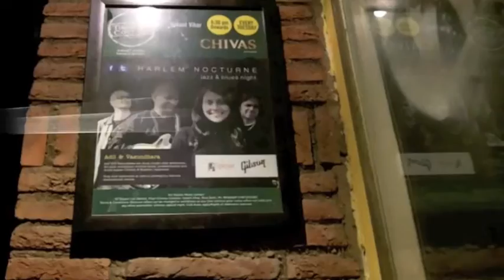Harlem Nocturne Nights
Every Tuesday Adil & Vasundhara light up Turquoise Cottage, Vasant Vihar in New Delhi. They invite guest artistes to add texture to the evenings